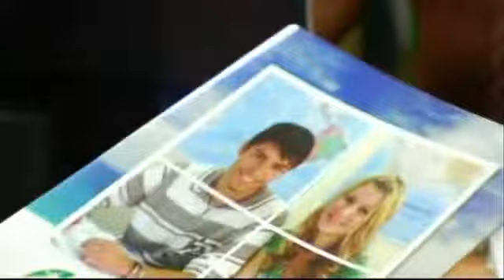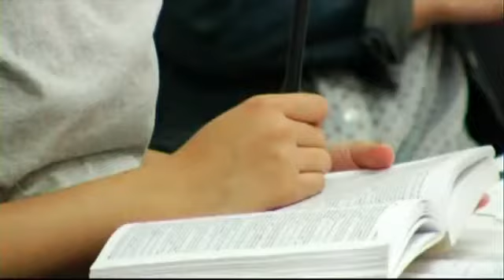Ability English 澳力學院：校區及教學環境介紹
Ability English 澳力學院（雪梨&墨爾本）

學校介紹：
Ability English學院創立於2007年，總部位於雪梨市中心，親切和善的環境使得 Ability成為廣受歡迎且知名的語言學校。學校的高人氣讓Ability成立至今，已迅速擴展至兩個校區，分別位於雪梨和墨爾本。

Ability學院崇尚小班教學(班級最多人數為18人)，並由以英語為母語的教師們，使用有效的教學方式，搭配每週20小時密集課程，讓學生可在短期內有效增強英文能力。除此之外，友善的教師和工作人員，讓您感覺就像在一個大家庭一起學習成長，學生態度積極、學習效果益彰！

學校位於雪梨市中心，生活機能完善且交通方便，距離雪梨歌劇院及市政廳大約十分鐘車程。走路幾分鐘便可抵達雪梨中央火車站，車站旁邊便是拜莫爾公園(Belmore Park)，此公園除了提供民眾休憩之外，時常舉辦活動，像是遊行、市集和藝術表演...等。良好的地理環境加上友善的學習環境，讓學生於澳洲就讀期間同時更能同時學習多元文化。

墨爾本校區是2009年設立的新校區，位於墨爾本市中心，鄰近眾多商家、餐廳且交通方便，距離一個街區就是之名地標福林德斯火車站，10分鐘內的車程便可抵達墨爾本市政廳、維多利亞州立圖書館、維多利亞市集等等。
學校內部有採光良好的教室，可供學生自由使用的電腦設備與網際網路，而休息區內也放置電視與微波爐等設施，並提供免費的茶水供學生們飲用。
良好的學習環境及地理位置，學生不僅能好好學習也可體驗墨爾本城市之美。

學校特色：
． 各分校皆位於市中心，交通便利
． 各校區皆提供無線網路
． 校內設施完善
． 課程多元化和實用性高
． 完善的升學制度
． 老師富有教學經驗，給學生最好的教學品質
． 提供在澳洲就職課程、指導及協助

課程選擇：
． 一般英語課程 General English
． 英語發音及溝通訓練課程 Pronunciation & Fluency
． 國際商務英語課程 International Business
． IELTS考試準備課程 IELTS Test Preparation
． 學術英語課程 English for Academic Purpose
． 劍橋考試準備課程 FCE、CAE (Cambridge Test Preparation)